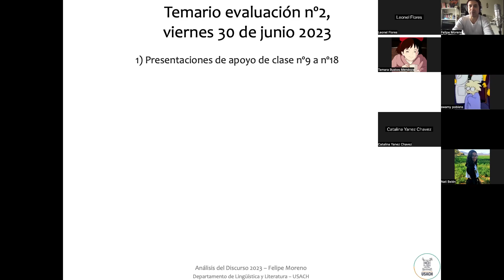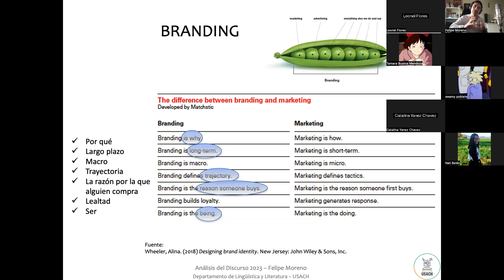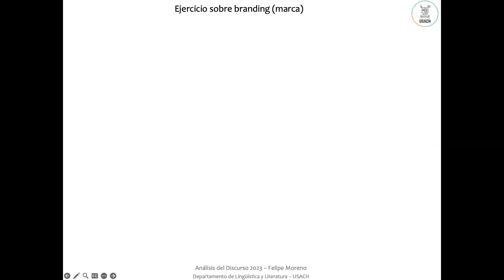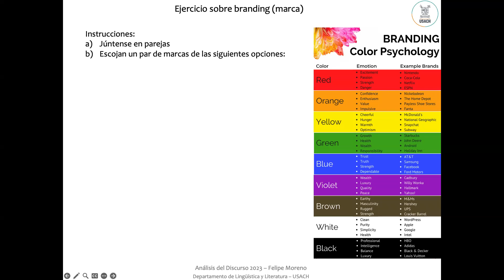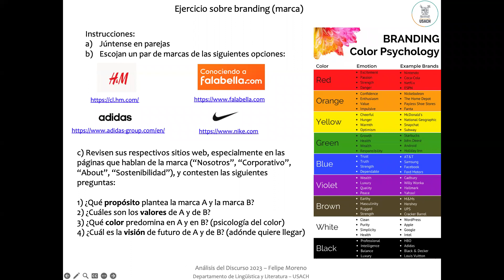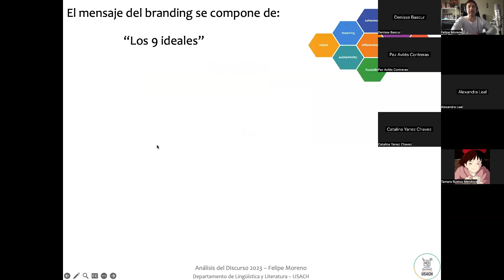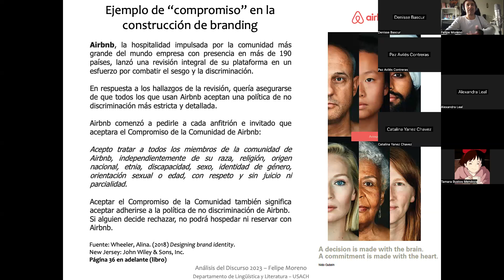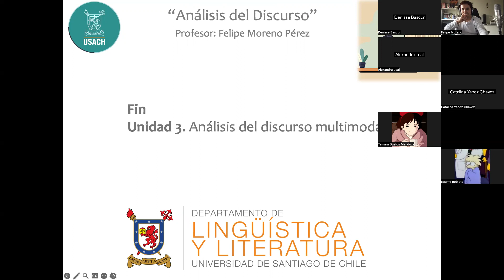Análisis del discurso_branding_JAP 230623